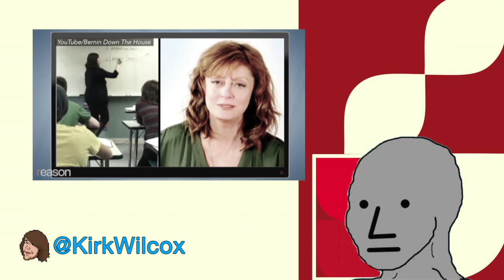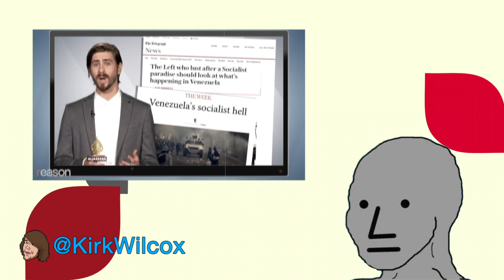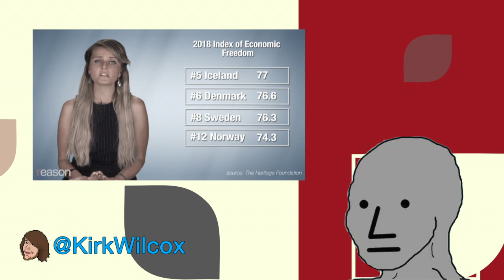Reason TV's anti-Socialism video DESTROYED by NPC